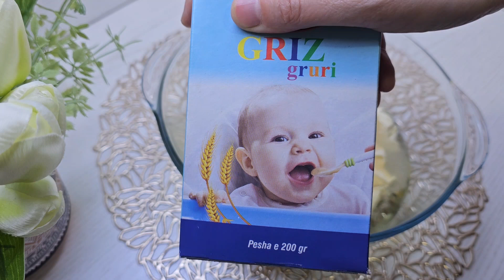Sheqerpare Për festën e Bajramit !!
Përshëndetje miq !!

Sheqerpare unike me një shije të veqant

Përbërësit

4 gota sheqer nga 200 ml
4 gota ujë nga 200 ml

250 gr margarine
100 ml kos
100 ml vaj
1 vezë
1 gotë çaji griz
1 lugë çaji pluhur për pjekje
500-550 gr miell

Nëse ju ka pëlqyer videoja...
Ndani këtë video (SHARE) me miqtë tuaj në rrjetet sociale!
👍 VLERËSONI VIDEON 👍 (LIKE)
💬 SHKRUAJ KOMENT 💬 ose te paktën një fytyrë buzëqeshje 🙂 (SMILEY)
Nuk është e vështirë për ju, por unë do të jem shumë e lumtur!😊
Jeni abonuar tashmë?
Aktivizoni zilen🔔 për të marë njoftime rreth videove të reja!
Me respekt BALIS KITCHEN.

Hello!
 💬 WRITE A COMMENT 💬 or at least a smiling face 🙂 (SMILEY)
 Activate ringtone to receive notifications about new videos!
 Respectfully BALIS KITCHEN.